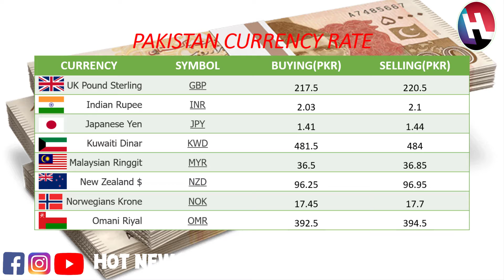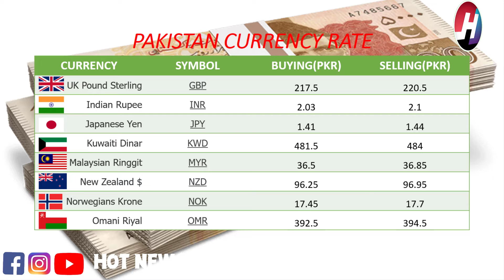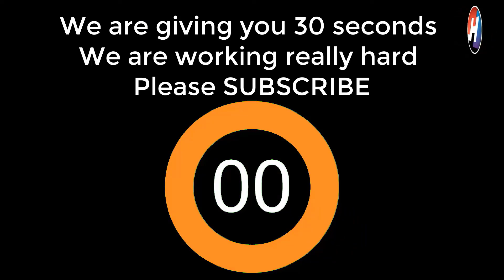Today's Open Market Currency Rates in Pakistan | PKR Exchange Rate | Dollar Rates | 12th July 2021